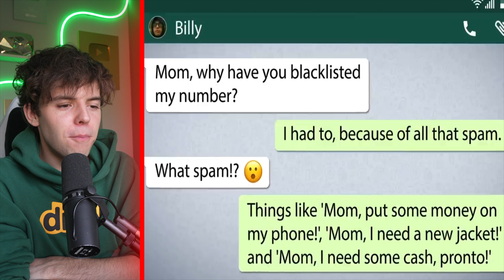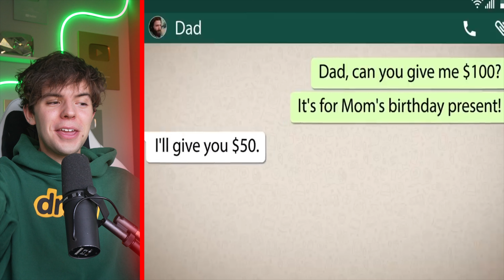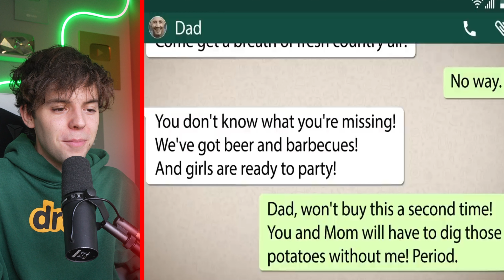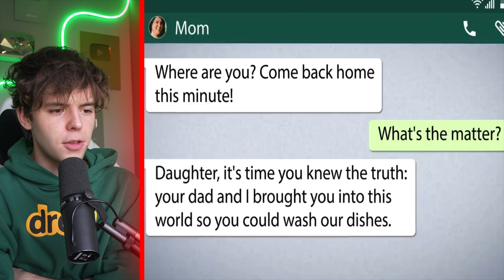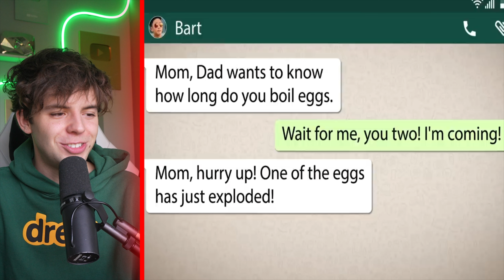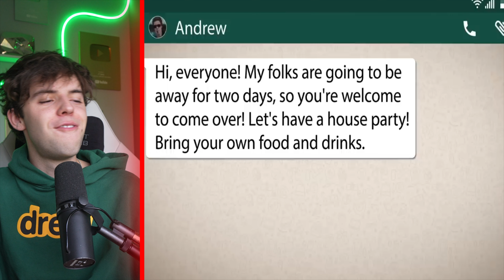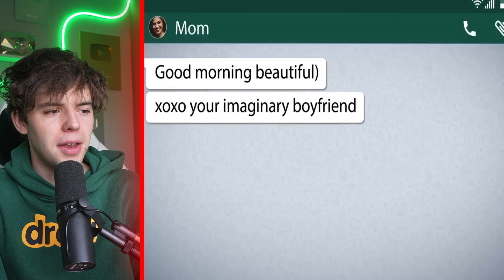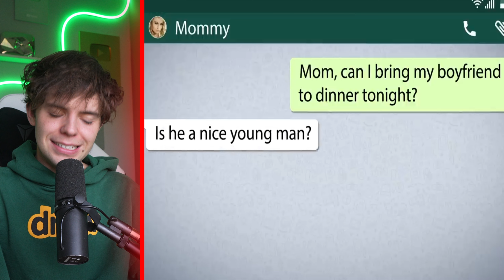Funniest Kid Text Messages 😂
In today's video we check out some of the funniest messages sent between families! these get crazy at the end, which one made you laugh the most?

Inspo for the video from @ChuffReacts

MAIN : @jtcasey

Secret channel : @coffeewithjt

 / jtcasey
Tiktok (main) ☞

 / jtcasey
Tiktok (second account) ☞

 / jtcaseyy
Pintrest ☞

 / jtcaseypins
linkedlin  ☞

 / jtcasey